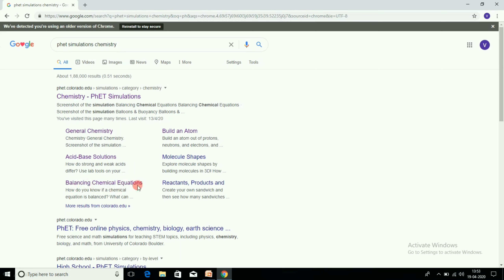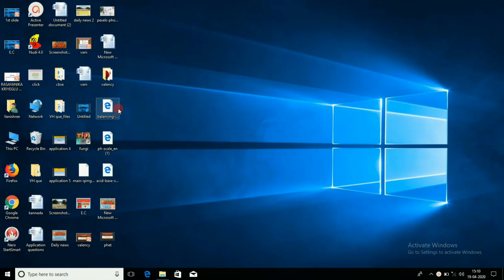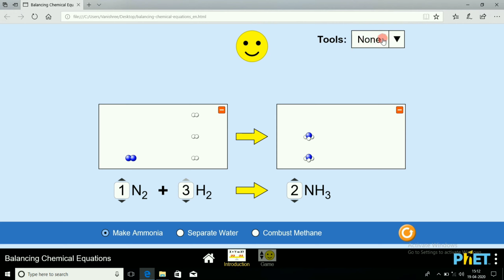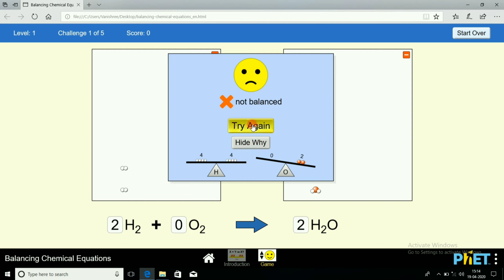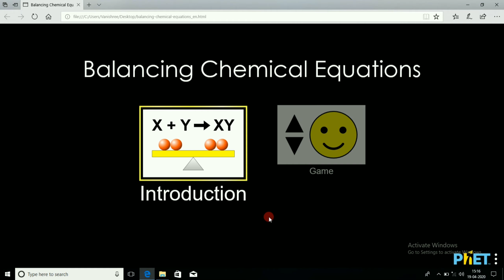PhET simulation of balancing chemical equation